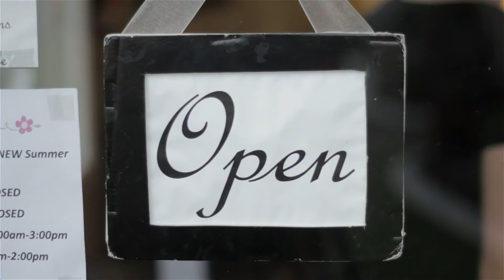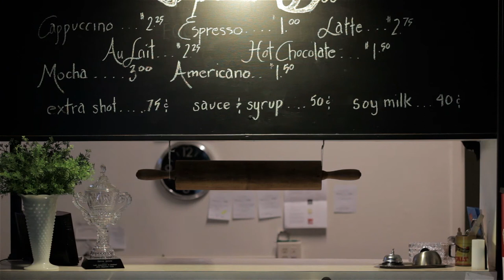Cornerscone Bakery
Cornerscone Bakery is located at 322 California Street, Lodi, CA
Open Tuesdays-Fridays 6am-3pm and Saturdays 7am-2pm

Song: Flambee Montalbanese by Madeleine Peyroux

Shot and edited by Kinsey Green